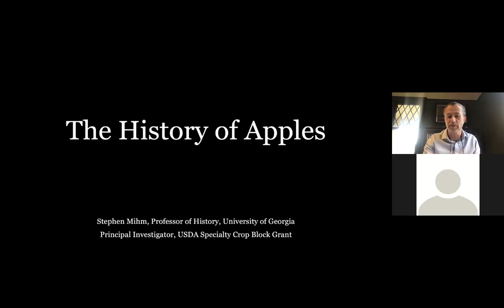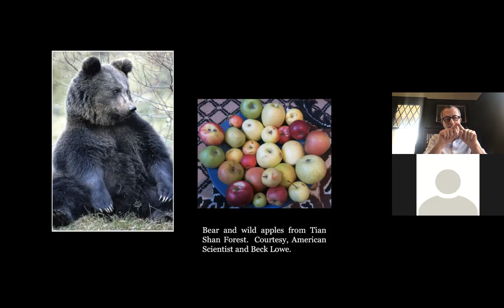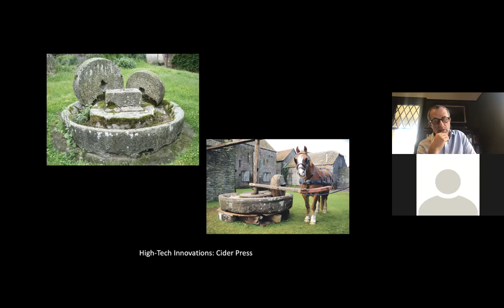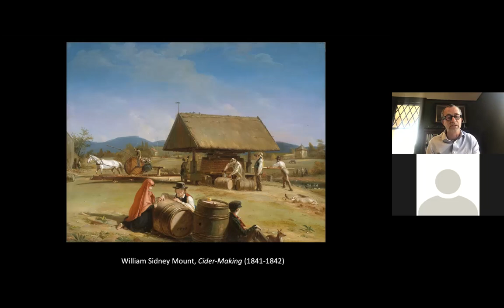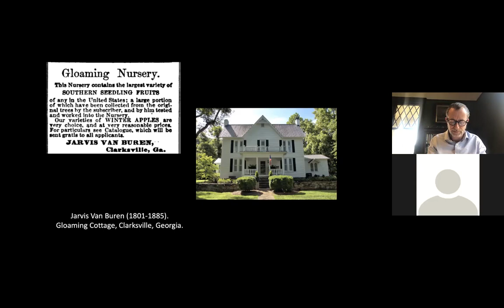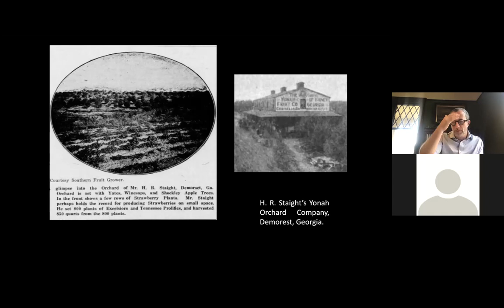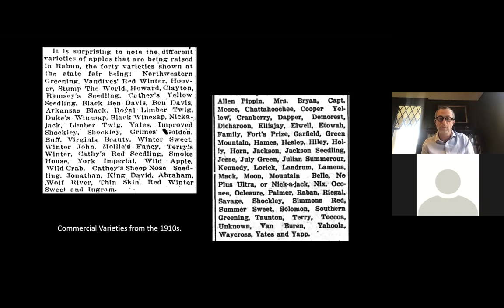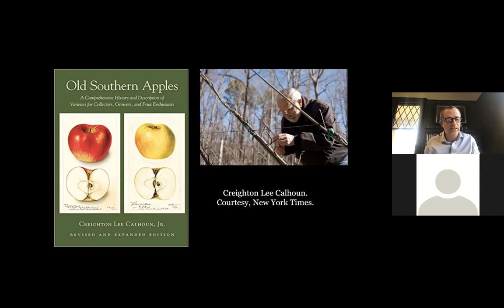History of Apples in Georgia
Dr. Stephen Mihm, University of Georgia history professor, presents the history of apples from its geographic origin in central Asia to North America. Early uses and growth of the commercial apple industry in the early 1900's are discussed.